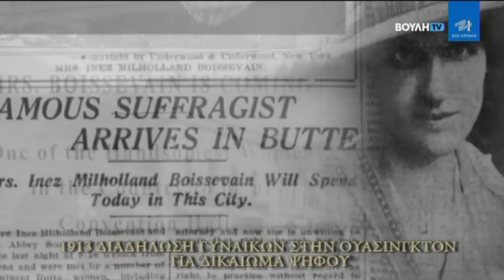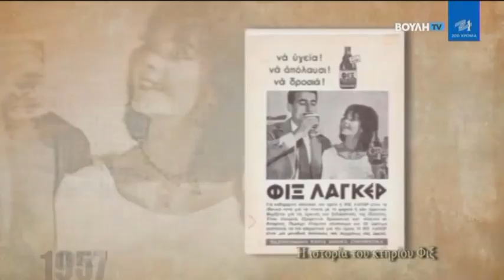Σαν Σήμερα Στην Πολιτική (03/03)